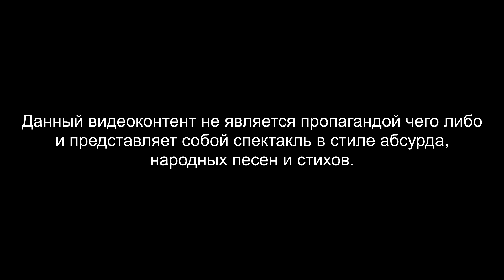КРАСНАЯ ПЛЕСЕНЬ - МАТЮКЛИВОЕ ЛИБРЕТТО ЕМЕЛИ. АЛЬБОМ "ПАНК-МЮЗИКЛ ЕМЕЛЯ HD" 2022